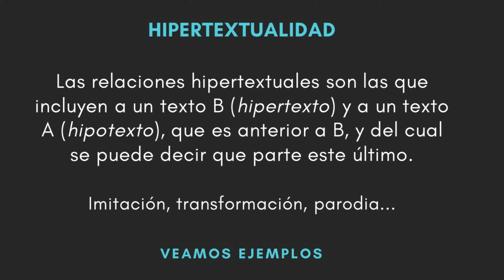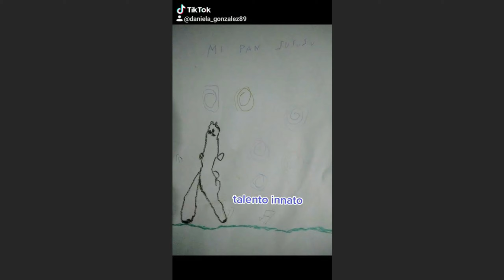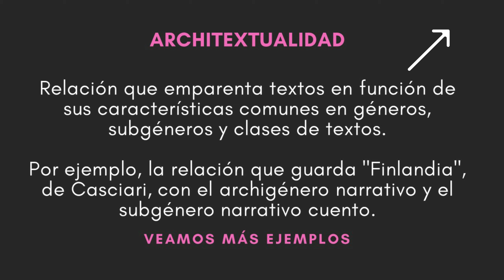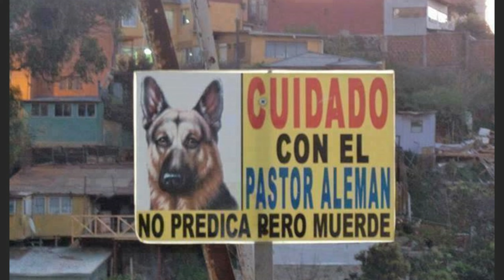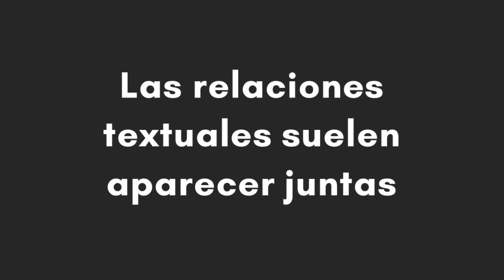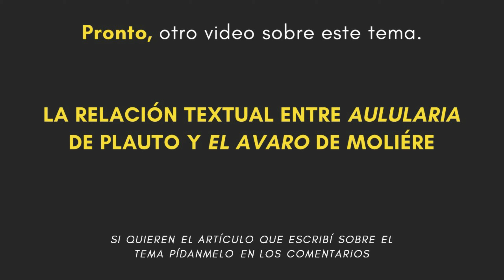LA TRANSTEXTUALIDAD (parte 2 de 2): intertextualidad, hiper-, archi-, meta-y paratextualidad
¡No olviden activar la CAMPANITA!
Nuestras redes:
¡Abrazo!